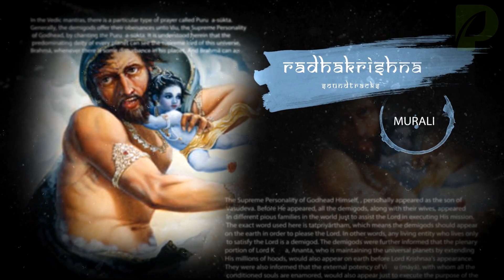Rkrishn soundtracks 8 - Krishna Janam Song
All The songs are Recoded by myself & i own the credits! You are requested to ask me the permission before copy pasting my tracks!

⚠️ Image Credits:
Image Credits By: iskconbangalore & krsnabook.com With thier Permission & approval

Thanks !